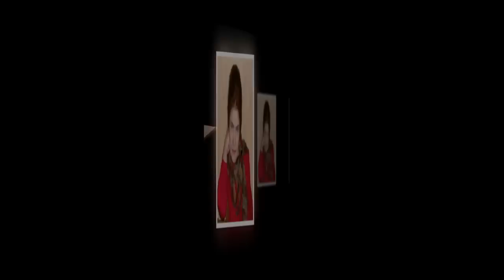Поздравление с днем рождения! Счастья Вам!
Поздравление с днем рождения! Счастья Вам! Сегодня я хочу вас познакомить с творчеством поэтессы Марии Максимовны Веселовской-Томаш. Мария Максимовна Веселовская-Томаш – родилась на севере Молдавии в селе Шапте-Бань Рышканского района. Педагог-филолог, литератор. Окончила Бельцкий государственный педагогический институт имени А.Руссо (1966), отделение русского языка, литературы и английского языка. С 1976 года проживает в Москве.
Общественной деятельностью занимаетя с 1989 года.
Кавалер Ордена «Честь и Достоинство»– Национальный Артийский Комитет России, Девятикратный Лауреат Артиады народов России.
Вице-президент НАК России, Президент ПараАртийской Лиги Национального Артийского Движения России, член Мирового Артийского Комитета, Создатель и бессменный руководитель Региональной общественной благотворительной организации инвалидов. Она совсем недавно, 17 декабря, отметила свое  75-летие. Мария Максимовна, если Вы слышите меня, сердечно поздравляю Вас с юбилеем. Очень вас прошу, продолжайте писать, без Ваших стихов и песен мир не был бы таким каков он есть.
Вот одно из ее стихотворений, посвящено оно защитникам города Ржев.    «Правду о Ржеве скажут только тогда, когда умрут все, кто здесь командовал…», так сказал
ветеран боёв за Ржев поэтессе  в личной беседе.
   Ржевская битва 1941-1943 гг. - самая кровопролитная битва за всю историю человечества. И самая замалчиваемая историками. На Ржевском плацдарме стояли две трети дивизий армии "Центр" для наступления на Москву.
   Потери советских войск в боях под Ржевом составили более 2-х миллионов человек, вдвое превысив потери в Сталинградской битве.
   В лесах подо Ржевом погибла 29-я армия. Сам город был превращен в лунный пейзаж. От 40.000 населения города осталось всего 248 человек.
   После ожесточённой пятнадцатимесячной битвы Ржев так и не был взят –
немцы сами отошли на заранее подготовленные позиции*.